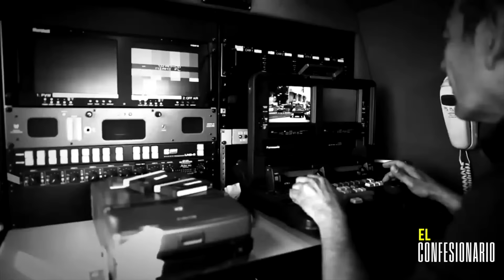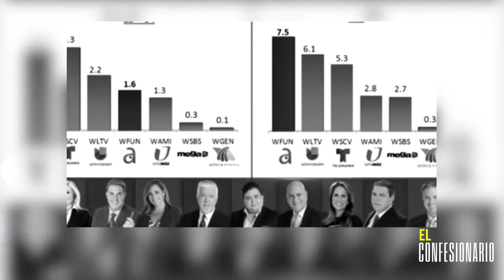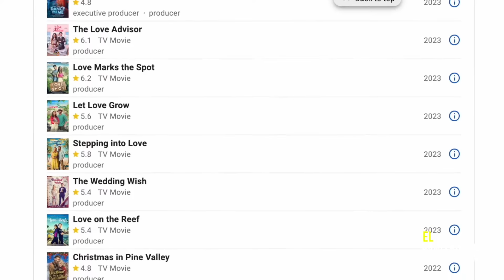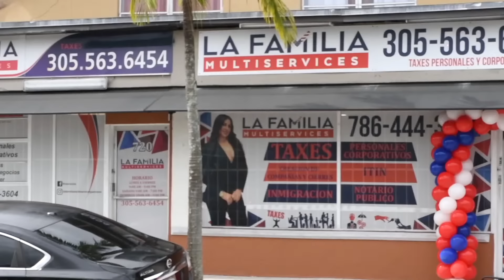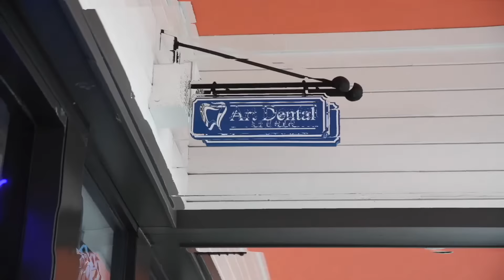Omar Romay nos cuenta sobre Carlos Otero, Alexis Valdés, el juicio y mucho más en Carlucho TV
Este programa ofrece una visión íntima de la trayectoria y la personalidad de Omar Romay, una figura destacada en la historia de la televisión local de Miami. A lo largo de los años, Romay ha dejado una huella significativa en la industria, y esta entrevista promete revelar detalles fascinantes sobre su vida y carrera. Aqui si hay mucho para aprender.